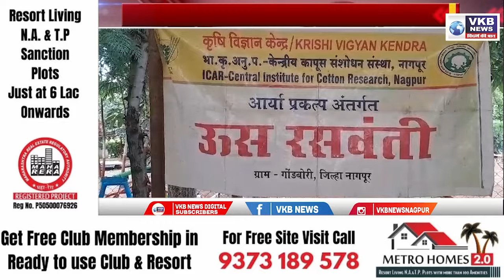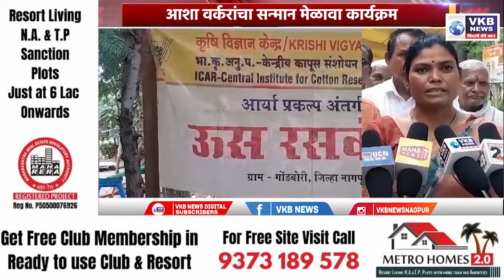महिला बचत गट सक्षमीकरण अभियानांतर्गत सम्मेलनाच आयोजन